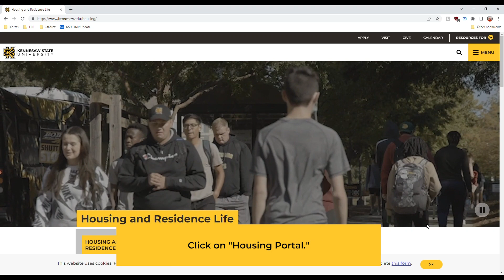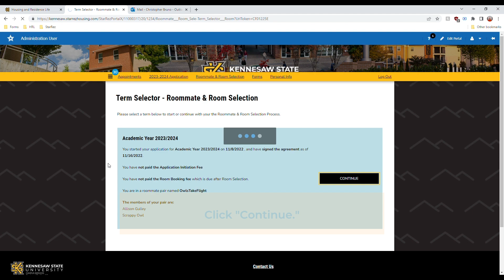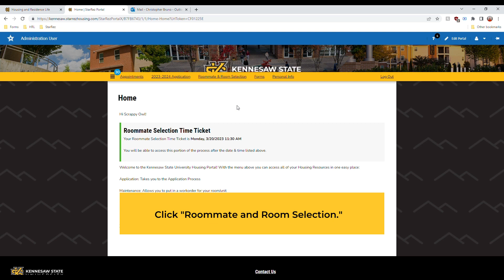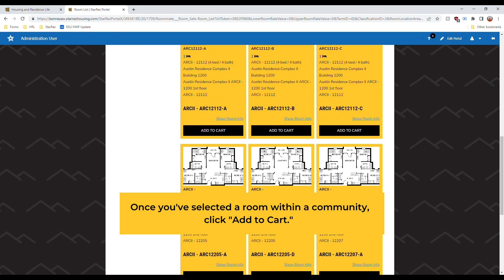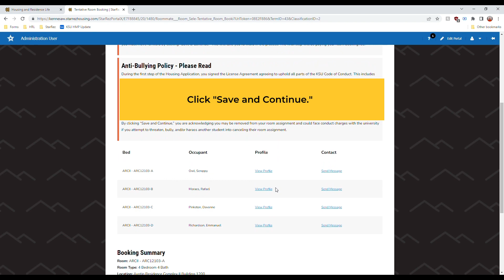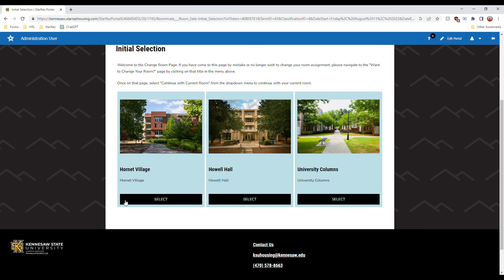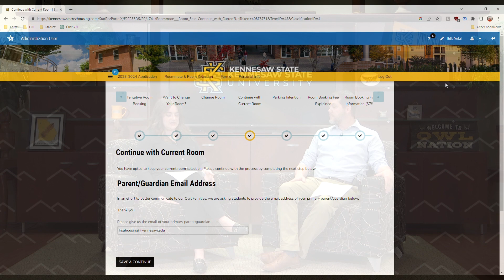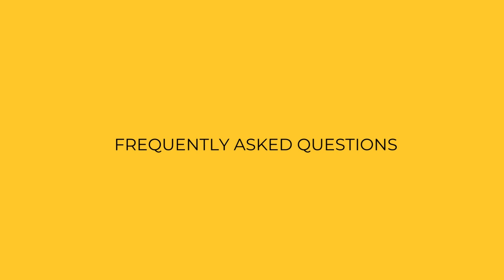Room Selection at Kennesaw State University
Incoming First-Year students: Take a look at our Room Selection process overview. Room Selection starts next Monday, April 17!

1:03 Time Tickets
2:54 Room Selection Overview
5:49 Leaving a Roommate Pair
7:32 Room Selection Process
19:20 Waitlist Information
25:23 Frequently Asked Questions

A leader in innovative teaching and learning, Kennesaw State University offers undergraduate, graduate, and doctoral degrees to its nearly 43,000 students. With 11 colleges on two metro Atlanta campuses, Kennesaw State is a member of the University System of Georgia and one of the largest universities in the state. Become a KSU Owl and Find Your Wings.™